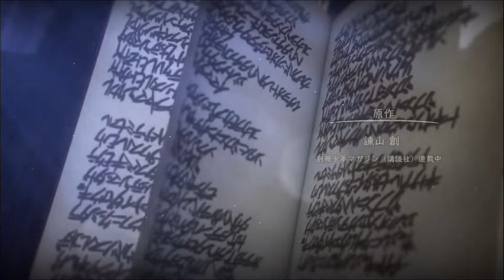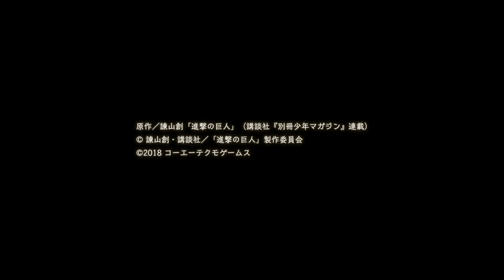【進撃の巨人2】真エンディング -原作に無いストーリー/ムービーシーンまとめ 【Attack on Titan 2】True Ending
PS4版 「進撃の巨人2」
Attack on Titan 2
真エンディング  クリア後 ED
原作に無いストーリー/ムービーシーンまとめ